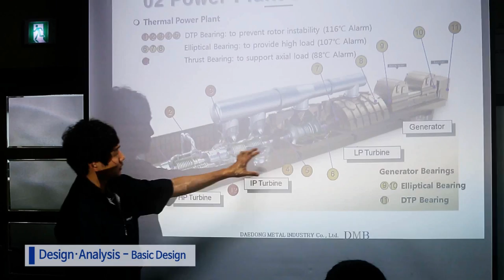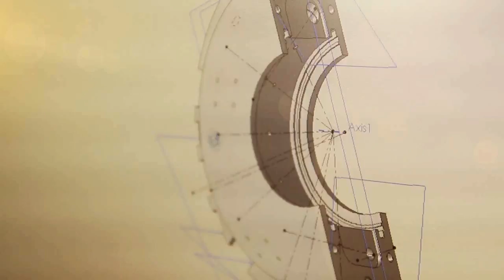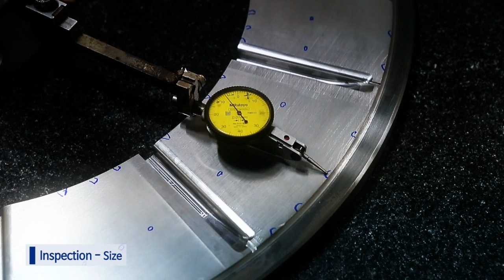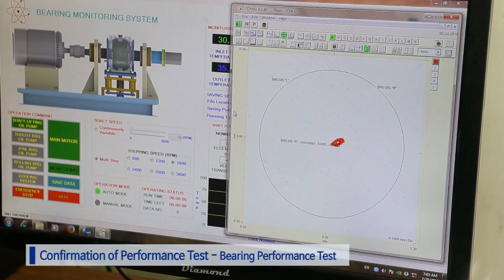Fluid Film Bearing Manufacturing Process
Journal Bearing is made by Babbitt Centrifugal Casting
Equalized Tilting Pad Thrust Bearing and Journal Tilting Pad Bearings.